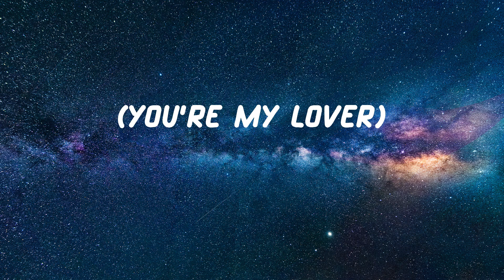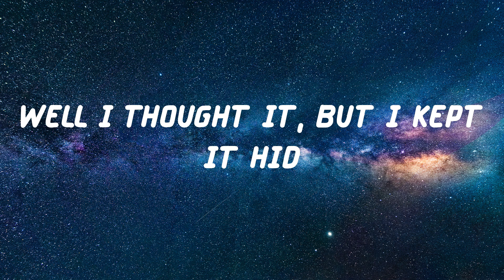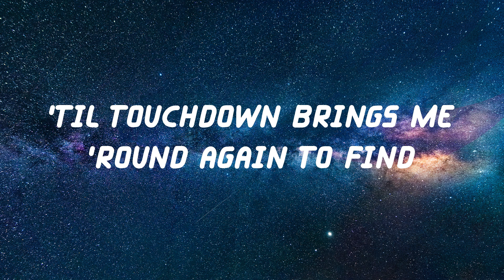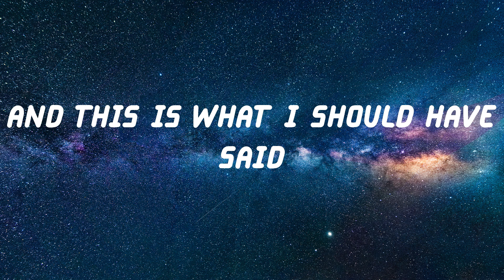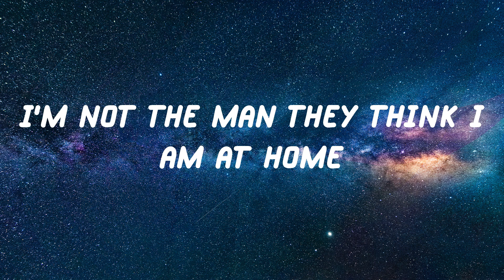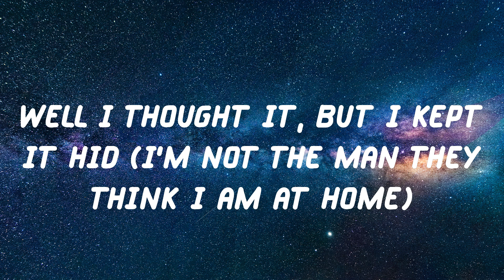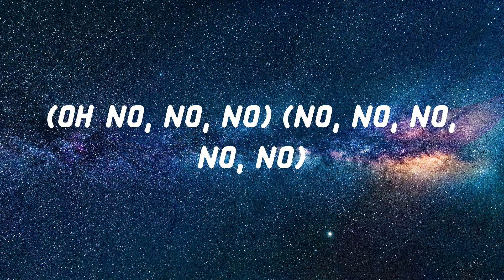Elton John - Cold Heart (Lyric Video)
Lyrics:
(Oh)
(You're my lover)
(Oh)
Sugar (oh)
Sugar
Sugar (oh)
Sugar